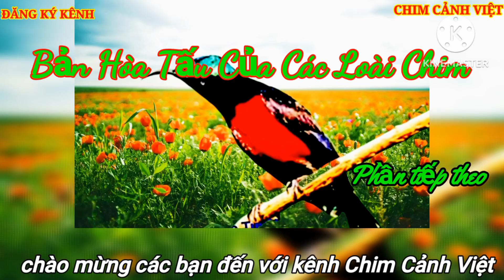Bản Hòa Tấu Của Các Loài Chim. phần tiếp theo. Concerto of Birds next